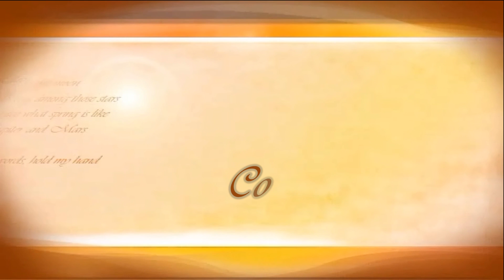LOTRO Festive Azure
The Festive Azure items from the fifth anniversary of The Lord of the Rings Online. The Festive Azure Steed is a token from the 5-Year [subscription] Giftbox. The tunic and dress are from the 4-Year Giftbox; the cloak from the first. Mount is Speed: +62%, Morale 200; clothing is cosmetic.